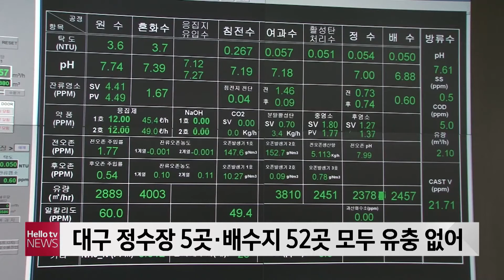대구 정수장 5곳·배수지 52곳 모두 유충 없어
수돗물에 대한 불안이 커지면서 대구시도 긴급 점검에 나섰습니다. 대구시는 정수장 5곳과 배수지 52곳을 대상으로 지난 16일부터 엿새 동안 현장 점검을 한 결과, 모든 시설에서 유충은 발견되지 않았다고 밝혔습니다.